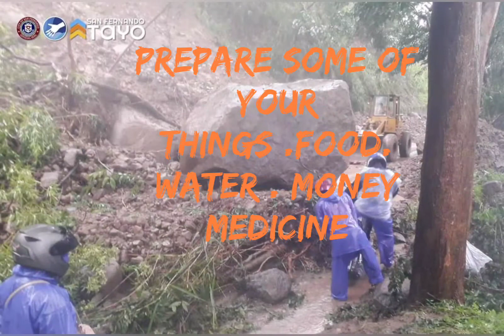TYPHOON MARING HITS NORTHER LUZON